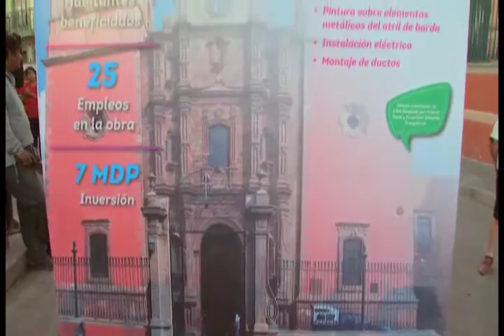Noticiero Impulso Guanajuato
Rescatan riquezas arquitectónicas del pueblo mágico de Salvatierra.